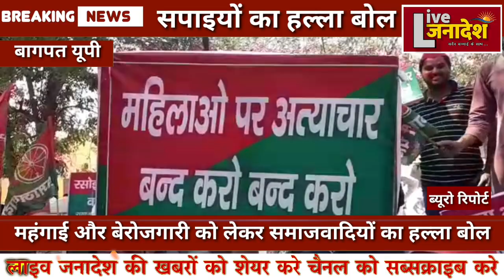बागपत में सपा कार्यकर्ताओं ने अनोखा प्रदर्शन किया, देखें सिर्फ लाइव जनादेश पर....